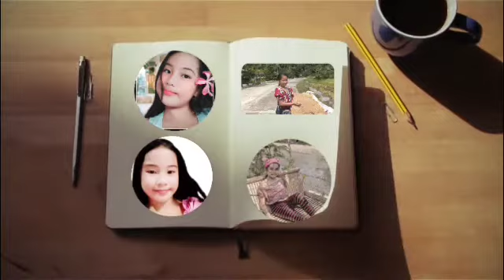kamusta bagong taon sa Putol?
fortuna lifestyle